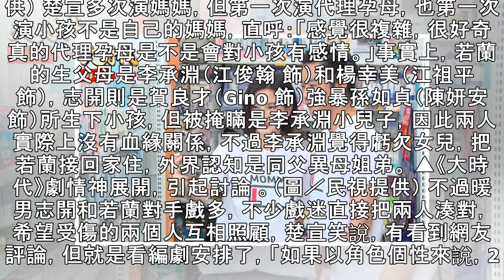若蘭肚中懷了「弟弟的小孩」！《大時代》劇情燒腦神展開